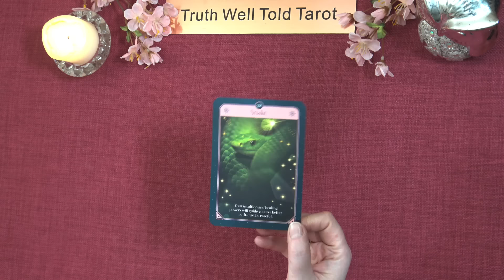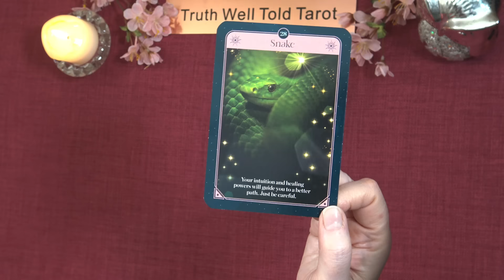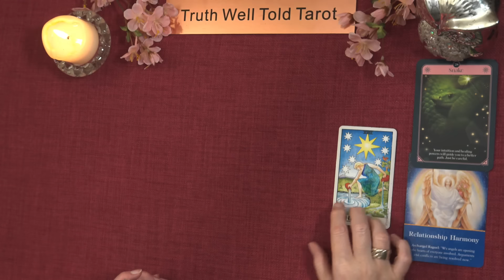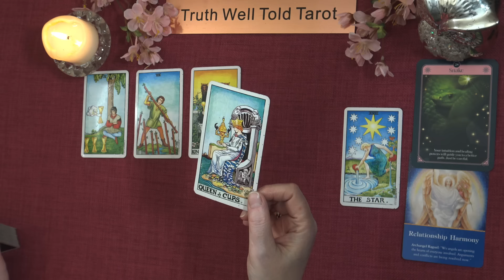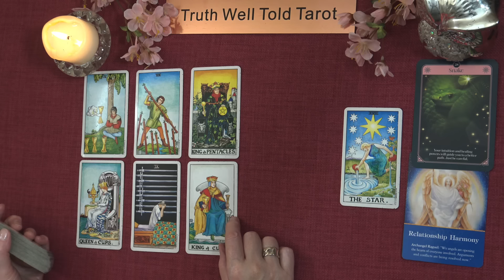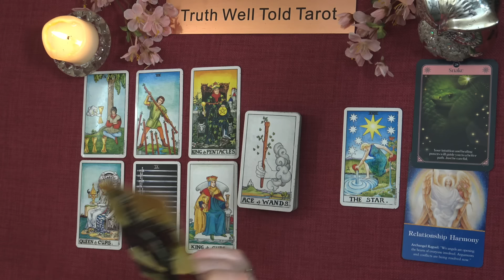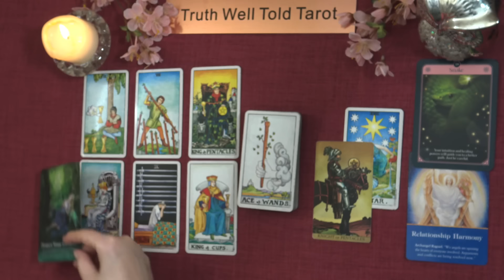SCORPIO WEEKLY TAROT READING "AN OFFER COMES IN A DIFFERENT FORM SCORPIO" March 18th to 24th 2024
Scorpio Weekly Tarot Reading 💖

Andrea xx